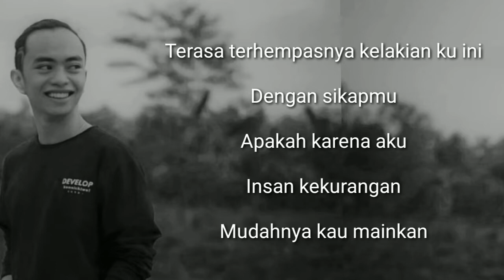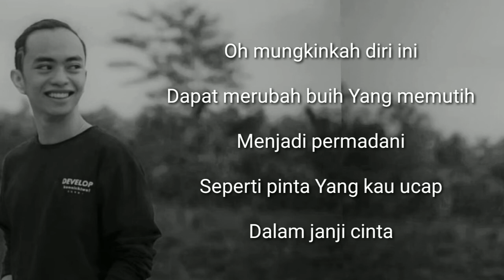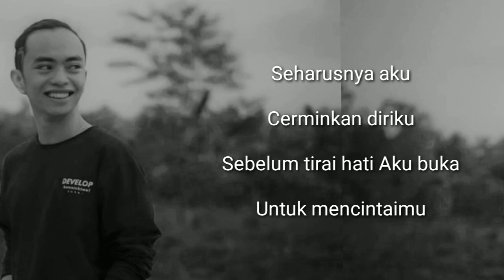Zinidin Zidan - Buih Jadi Permandani ( Lirik ) cover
🎵 judul : buih jadi permandani
🎙 penyanyi : cover by zinedin zidan

Menyapa tubuhku
Namun tidak dapat di inginkan panasnya
Hatiku ini

Terasa terhempasnya kelakian ku ini
Dengan sikapmu
Apakah karena aku
Insan kekurangan

Yang memutih
Menjadi permadani
Seperti pinta

Siapalah diriku
Hanya insan biasa
Semua itu
Sungguh aku
Tiada mampu

Karena jatuh cinta
Insan seperti dirimu seanggun bidadari
Seharusnya aku
Cerminkan diriku
Sebelum tirai hati
Aku buka

Untuk mencintaimu